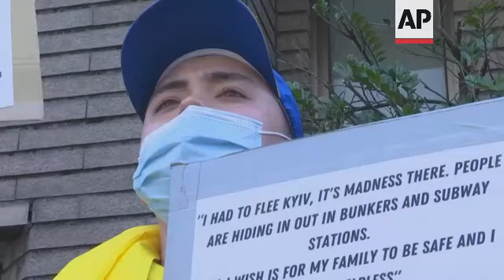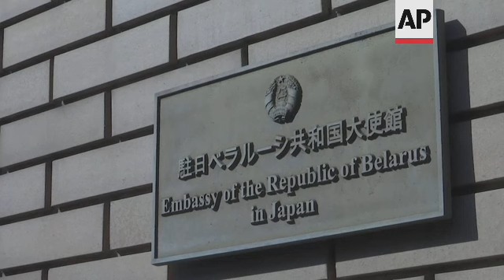Tokyo protest urges Belarus to stop supporting Russia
(1 Mar 2022) Dozens of Belarusian residents and Japanese people gathered near the Embassy of the Republic of Belarus in Tokyo on Tuesday, calling upon Belarus to stop supporting Russia's invasion in Ukraine.
The demonstration was organized a day after Japan's Prime Minister Fumio Kishida announced sanctions on Belarus condemning the country's clear involvement in the invasion.
Ukrainian government officials including the ambassador to Japan also said that Belarus has been firing missiles into Ukraine.
Kishida said that Belarus President Alexander Lukashenko and those who are clearly involved in Russia's invasion will be subject to financial sanctions and the government will also restrict exporting to Belarus.